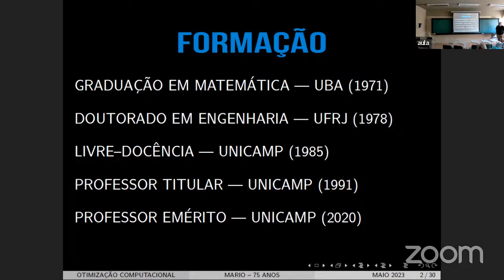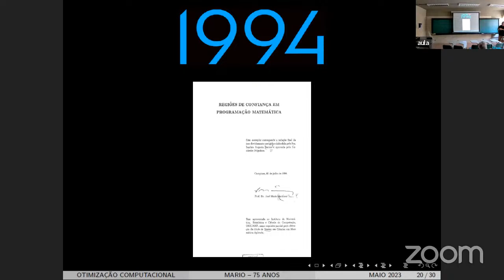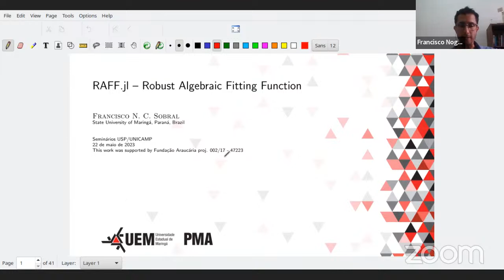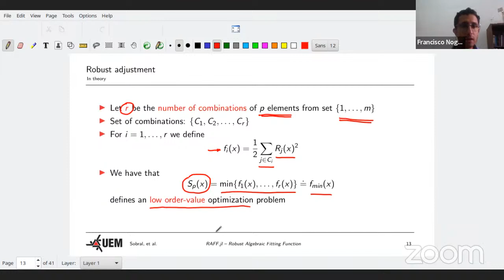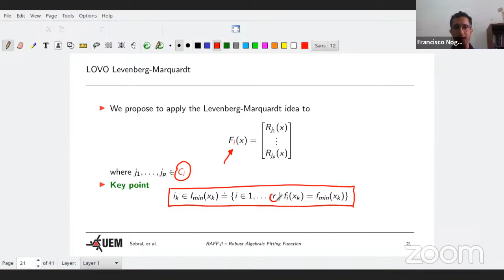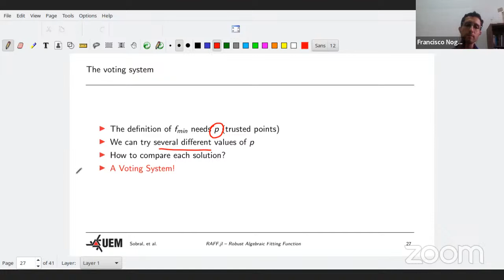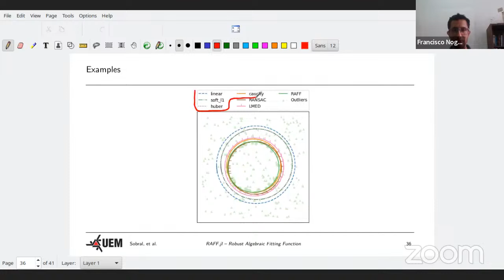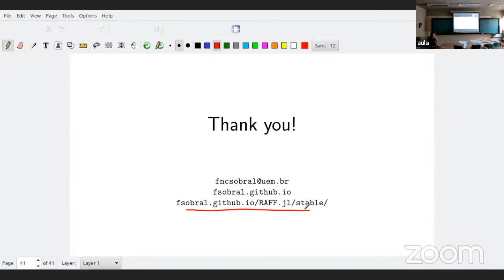Francisco Sobral - Seminários de Otimização